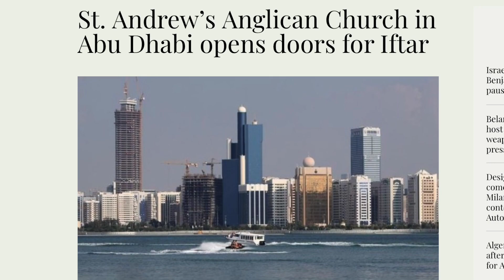What Is Fasting Month All About For Muslims In Malaysia? | Teh Tarik Hour Ep. 20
Teh Tarik Hour is a weekly podcast show by Azreen and Ah Kit, where they talk about all kinds of Malaysian (and non-Malaysian) happenings from the perspective of two Malaysian guys.

Ramadan and the fasting month are here! In the lead-up to Eid Mubarak, we take the time to talk about what the fasting month is all about, the bazaars that are full of good foods, and anything else that comes to mind.